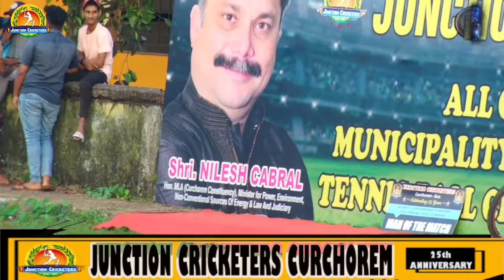QUARTER FINAL AGNI AVENGERS VS VAZEM BROTHERS JUNCTION CRICKETERS 25TH ANNIVERSARY